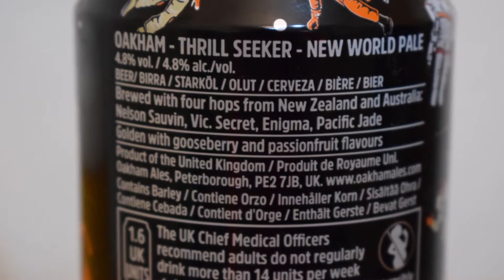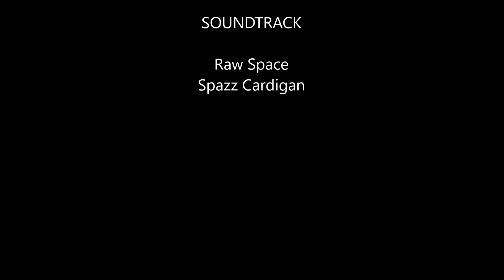Oakham Craftworks Thrill Seeker PL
Ale Degustacja angielskiego APA: Oakham Craftworks Thrill Seeker

Uwarzone przez Oakham Ales

Warzone z czterema chmielami z Nowej Zelandii i Australii - Nelson Sauvin, Vic. Secret, Enigma i Pacific Jade. Thrillseeker to New World Pale Ale o smaku agrestu i marakui oraz bardziej smukła, gryząca goryczka.